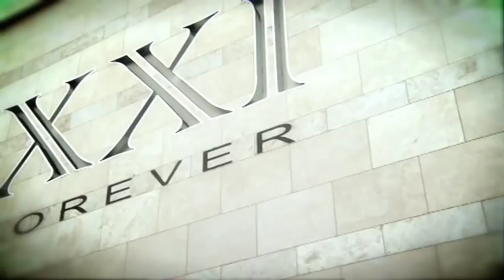2010 Eddy Awards Honoree: Forever 21 Do Won Chang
The LAEDC honored one of the world's fastest growing fashion brands Forever 21 CEO and Founder Do Won Chang at the 15th Annual Eddy Awards® in November 2010 as well as healthcare provider Kaiser Permente.

Learn more about the LAEDC: http:laedc.org